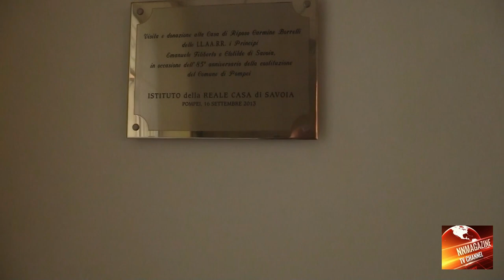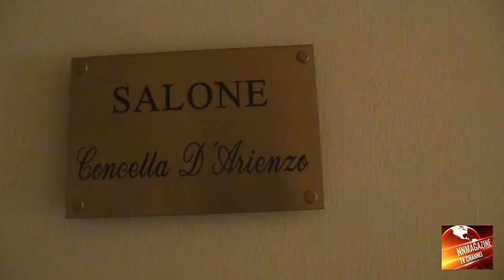Pompei Casa di riposo Carmine Borrelli Comitati contro lo sfratto coatto